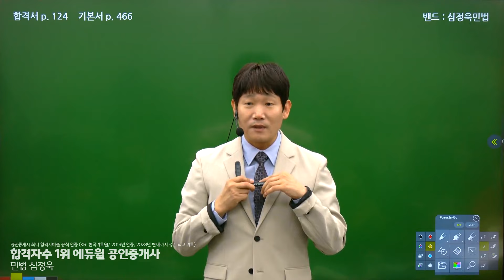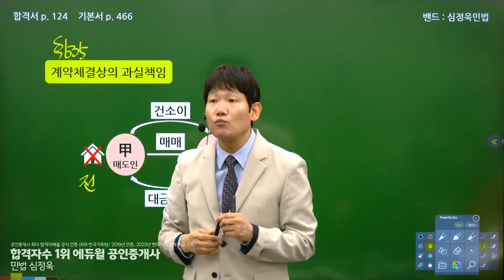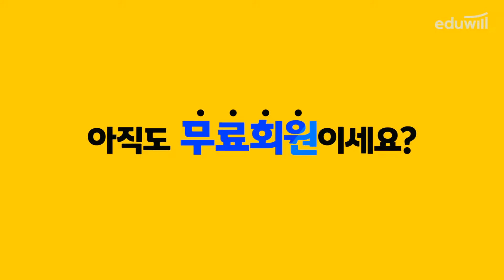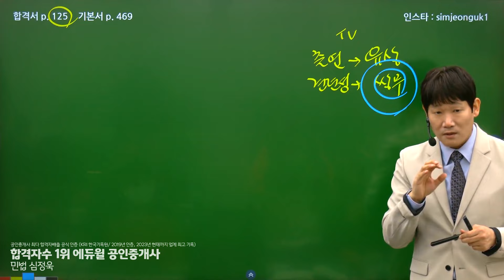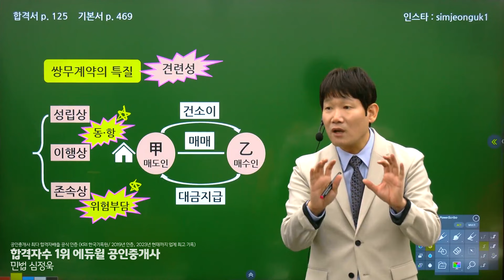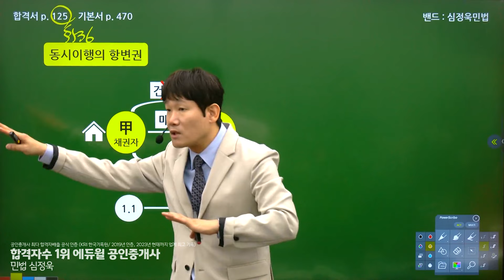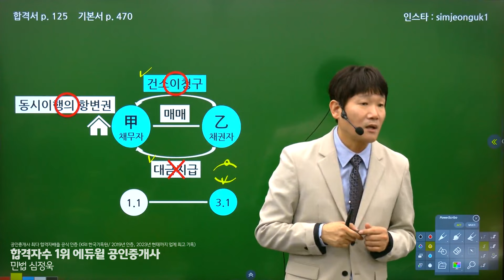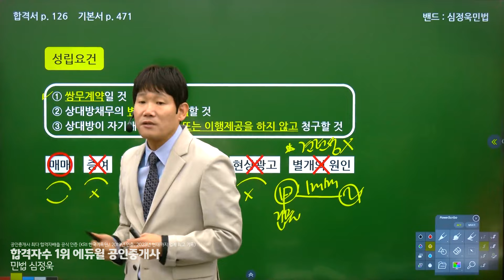10강 계약체결상의 과실책임, 동시이행의 항변권(1)｜2023 공인중개사 민법 기본이론 유료강의 무료공개｜제 34회 공인중개사 시험 대비｜에듀윌 심정욱 합격강의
🥇 합격패스 하나면 공인중개사 준비 끝!

2023 에듀윌 공인중개사 유료강의 유튜브 공개♥
기본강의는 1차만 업로드 됩니다!

강의는 매주 월요일부터 금요일 오후 2시에 업로드됩니다.